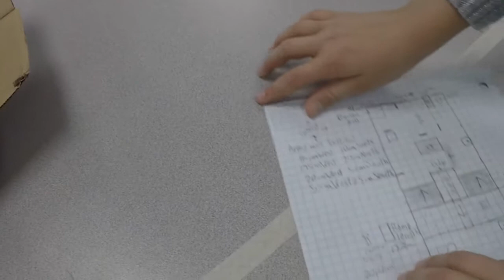kga5th Miniature Golf Course Progress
After three days of construction (with three days left until the big event), the kga5th graders are making tremendous progress with their miniature golf course.